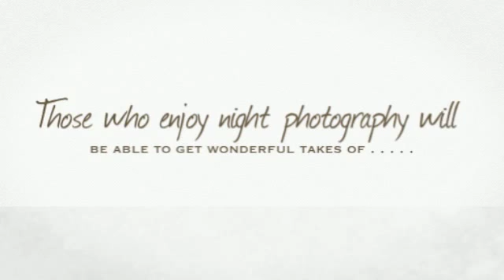Covert Camera Reviews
Apart from supplying the sporting equipment, the sporting goods supplier website supply all the description of the equipment like their work, their parts name, their price, how to use them etc. One can view also view the refunds and returns scheme with the website, shipping policy details are also available online. Individual can register within the website and by doing sign-in one can easily get all the updates regarding the latest stock of the website. Additionally several kitchen accessories, seasonings, cooking utensils can be brought from the website. Individuals can see the covert camera reviews present online, which can be helpful towards buying covert camera online.